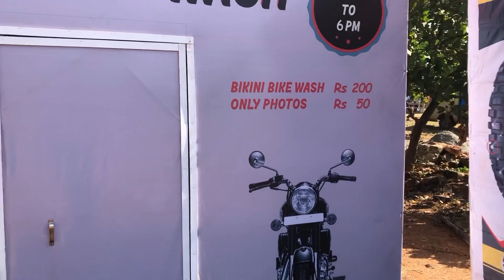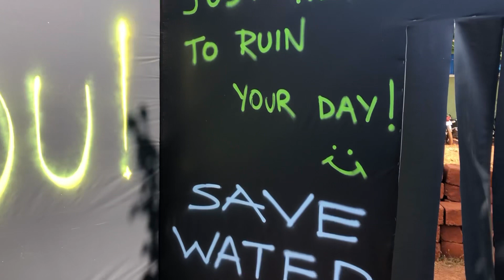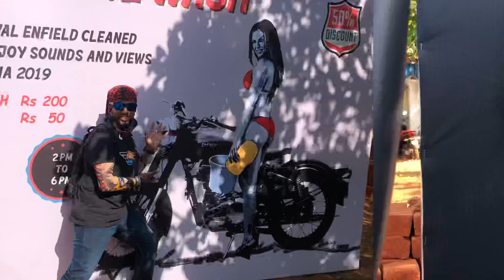Bikini Bike wash at Rider Mania 2019 | Ultimate Experience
Hello Viewers
Couldn’t believe my eyes that RE had arranged a bikini wash here in Goa and had only heard of it on TV was a great experience for me

Products Used:
Selfie Stick
Camera Mounts
Boya Mic
Mounts Used
Chin Mount
Camera Tripod
Lavalier Mic
LED Light
Camera Used
Steelbird Air 2 Helmet
SMK Helmet
Riding Boots
Raida RainPro Bike Cover
Autofy Indicator Flasher
Boot Covers During rains
Pharos helmet Led
Seelin Typre Anti- Puncture Sealant